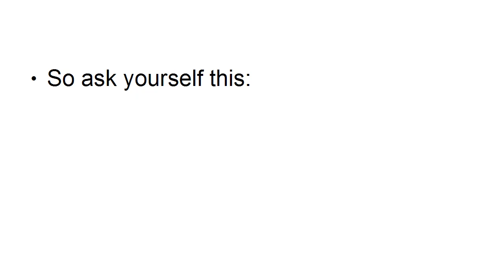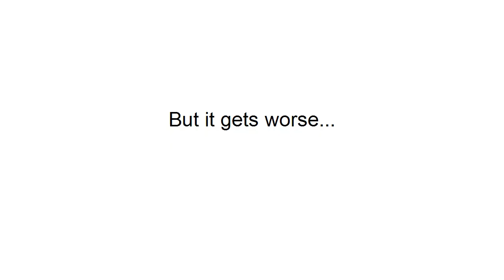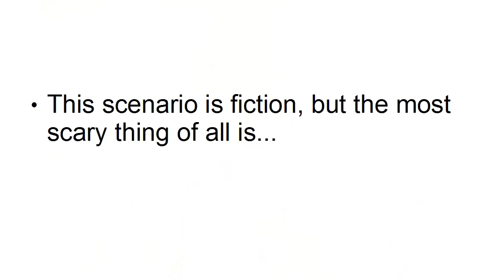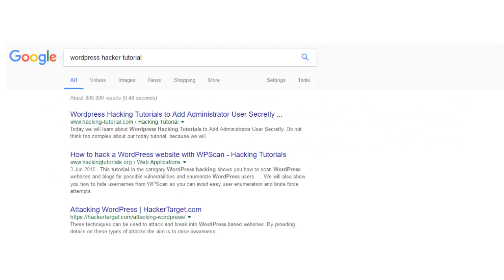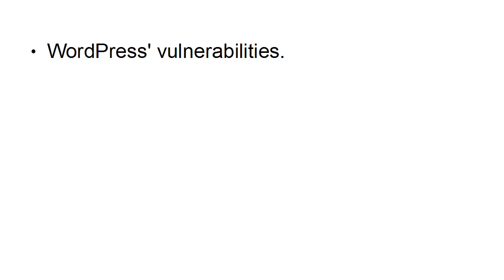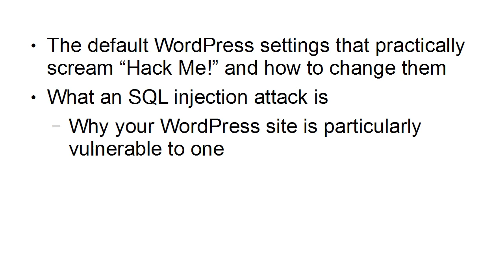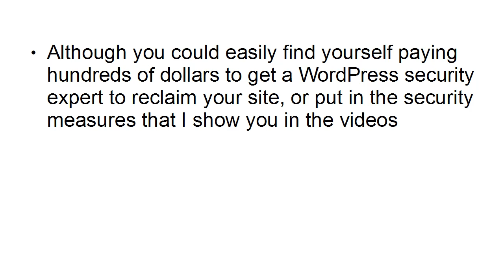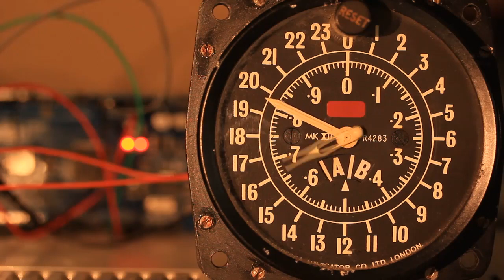WordPress Security Clampdown | How to Secure WordPress From Hackers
Knowing how to secure your WordPress site from hackers is becoming increasingly important.  This no-holes barred video series explains how you can protect your WordPress site from hackers and crackers - even if you're not technically minded.